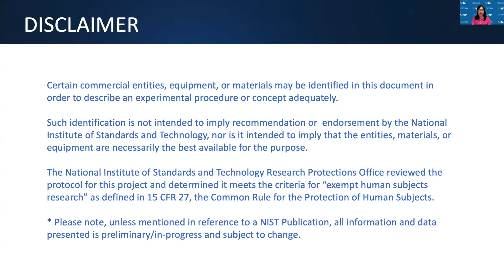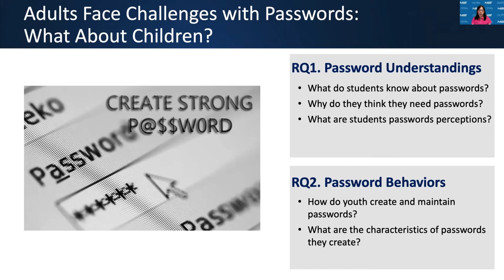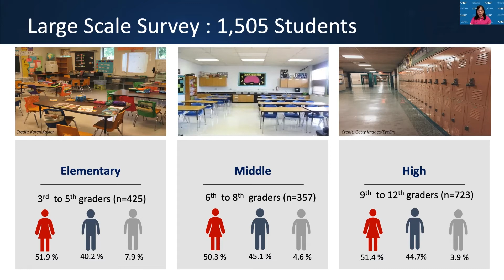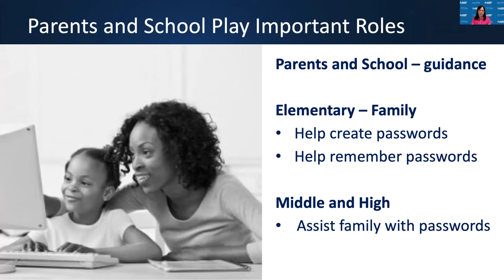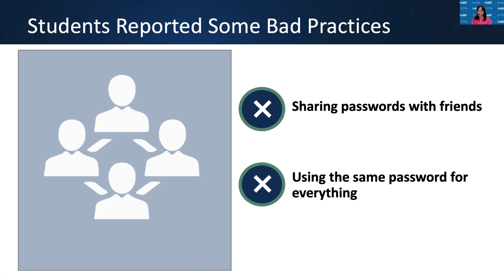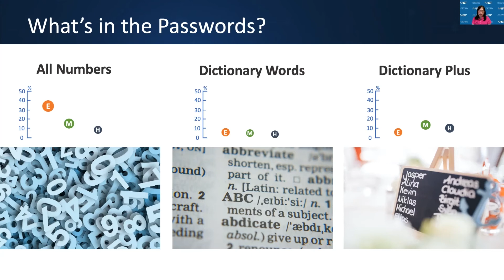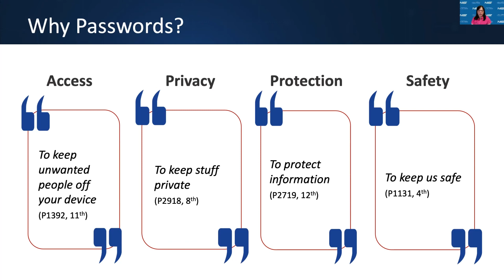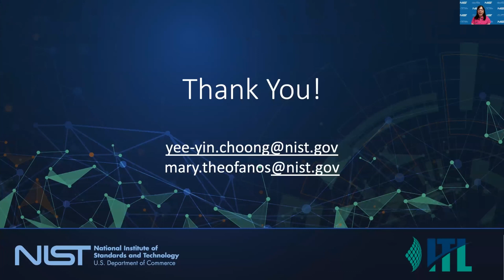USENIX Security '21 - 'Passwords Keep Me Safe' – Understanding What Children Think about Passwords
Mary Theofanos and Yee-Yin Choong, National Institute of Standards and Technology; Olivia Murphy, University of Maryland, College Park

Children use technology from a very young age, and often have to authenticate. The goal of this study is to explore children's practices, perceptions, and knowledge regarding passwords. Given the limited work to date and the fact that the world's cyber posture and culture will be dependent on today's youth, it is imperative to conduct cybersecurity research with children. We conducted the first large-scale survey of 1,505 3rd to 12th graders from schools across the United States. Not surprisingly, children have fewer passwords than adults. We found that children have complicated relationships with passwords: on one hand, their perceptions about passwords and statements about password behavior are appropriate; on the other hand, however, they simultaneously do not tend to make strong passwords, and practice bad password behavior such as sharing passwords with friends. We conclude with a call for cybersecurity education to bridge the gap between students' password knowledge with their password behavior, while continuing to provide and promote security understandings.